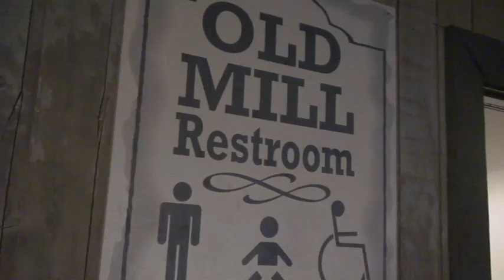OFF AIR - "Rick's SONiC Boom"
SONiC goes ON-AIR with OFF AIR as Rick Lee walks the  Northlands grounds to experience Edmonton's Modern Rock festival to the fullest.  From GA to VIP to everywhere in between.